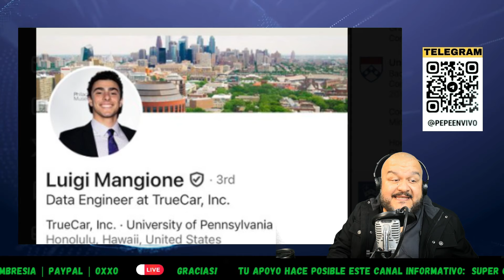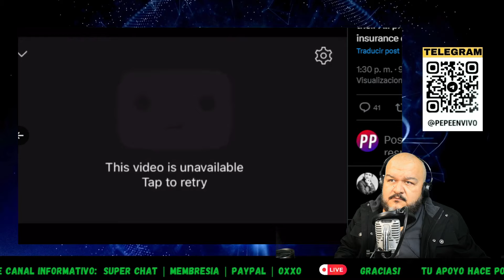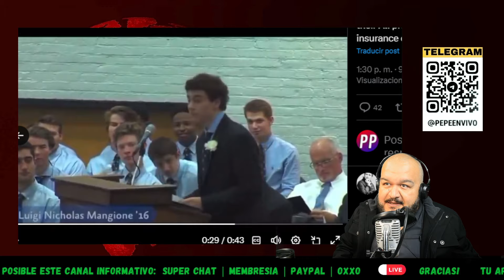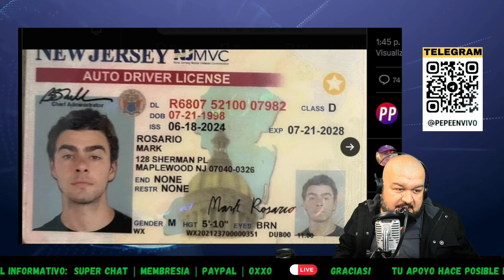🔴 ÚLTIMA HORA: DETIENEN A SOSPECHOSO LUIGI MANGIONE DE QUITAR LA VIDA a CEO de UNITEDHEALTHCARE